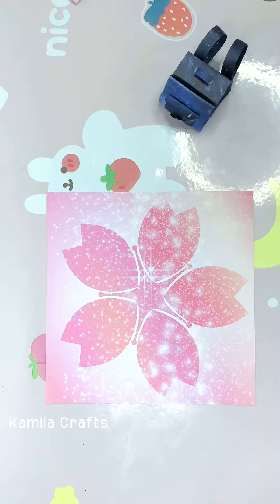Tutorial Origami Tas Ransel dari Kertas/ Backpack Origami/ Easy Origami Paper School Bag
Song: Mike Wit - I Feel That ft. Kayl & Carla Jam